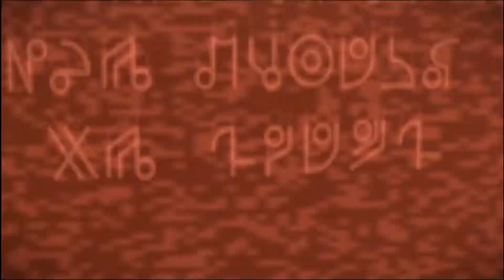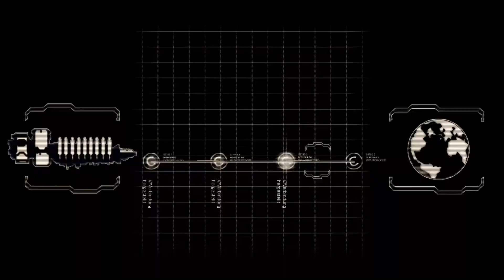Let's Play Dead Space 2 #001 [Deutsch] [HD] - Anfangs Wahnsinn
Horrorspiel-Shooter von Visceral Games (2011).

- Let's Play Dead Space 2 -